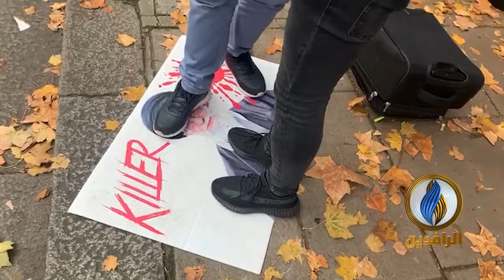أنت_ترى | تظاهرة للجالية العراقية أمام السفارة الإيرانية في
أنت_ترى | تظاهرة للجالية العراقية أمام السفارة الإيرانية في لندن تنديدًا بوصف خامنئي متظاهري انتفاضة_تشرين بـ "المشاغبين"
ــــــــــــــــــــــــ
يمكنكم إرسال ما توثقونه على تليغرام وواتساب